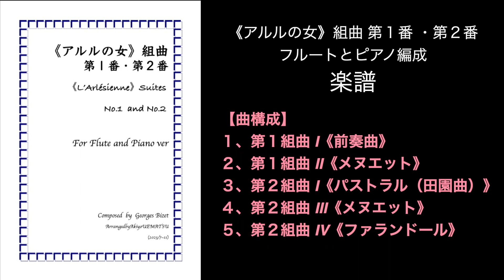【楽譜】ビゼー《アルルの女》組曲 第1番・第2番（フルートとピアノ編成）／BIZET《LARLESIENNE”Suites No.1&2》For Flute and Piano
ビゼーの《アルルの女》組曲  第1番・第2番より、フルートが聴き映えする曲をピックアップしてまとめたメドレー形式の楽譜です。

【曲構成】
１、第１組曲 Ⅰ《前奏曲》
２、第１組曲 Ⅱ《メヌエット》
３、第２組曲 Ⅰ《パストラル（田園曲）》
４、第２組曲 Ⅲ《メヌエット》
５、第２組曲 Ⅳ《ファランドール》

Composed by G.Bizet
Arranged by Akiyo UEMATSU（2023/7~)

◆作曲・編曲承ります🎶
 I receive composition and arrangement.

Production : Office Tempo.F（オフィス Tempo.F）